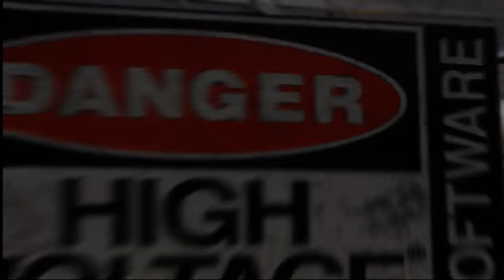Hunter: The Reckoning ⌠Xbox⌡ - Part 1 Subway Station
Hunter: The Reckoning on Xbox
Solo WALKTHROUGH without commentary
Subway Station
Samantha Alexander, The Defender